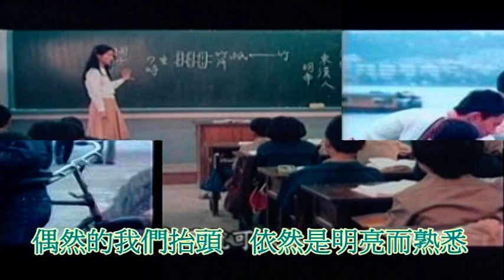小畢的故事(小畢的故事主題曲)-禹黎朔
如果你跟我一樣 目前處於前中年
應該對電影"小畢的故事"也有一些回憶吧?!
禹黎朔原本是歌星 在電影裡客串演出畢媽媽的姊妹淘

被視為臺灣新電影時期的重要開端作品，改編自朱天文的小說，導演為陳坤厚，完成於1983年，兼具藝術及商業，在兩者間頗獲好評。曾獲得1983年金馬獎最佳影片、最佳導演、最佳改編劇本。
影片以寫實為基調，於淡水取景，描述眷村青少年的成長故事。而飾演小畢的是當時的童星鈕承澤，自此開啟了他的演藝之路。當初中影的製片小野，為了讓此片能夠順利拍攝，在向上呈報時，故意將影片的故事大綱寫為：「本片最主要的目的是以青少年成長受挫之後逐漸領悟人生的意義，最後決定投考軍校，報效國家」，也成為一段佳話。